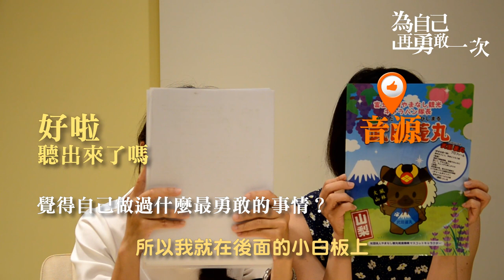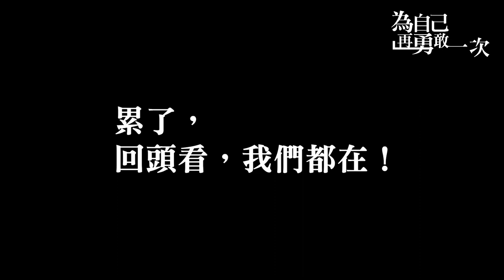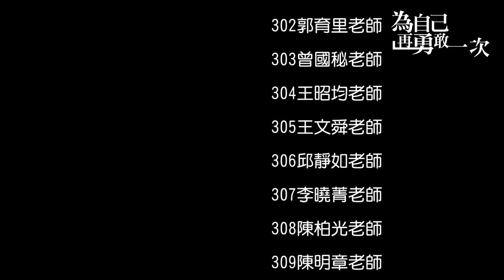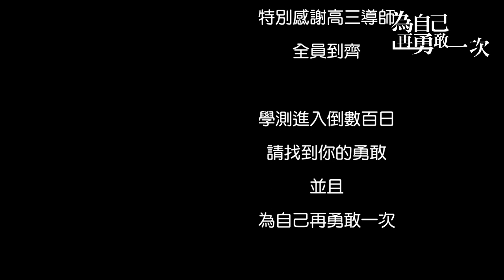國立臺南第二高級中學 2020 高三激勵士氣大會「為自己再勇敢一次」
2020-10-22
學測進入倒數百日，
台南二中為高三同學辦理激勵士氣大會，
希望振奮鼓舞大家的精神，
好好衝刺迎接學測的挑戰。

本次激勵士氣大會的主題為「為自己再勇敢一次」，
希望透過師長的鼓勵與祝福，
伴隨同學們一路邁向成功。